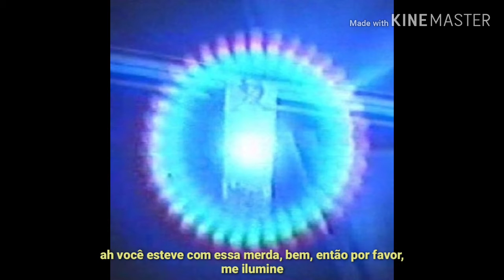MANA - DoggStar (Legendado)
MANA